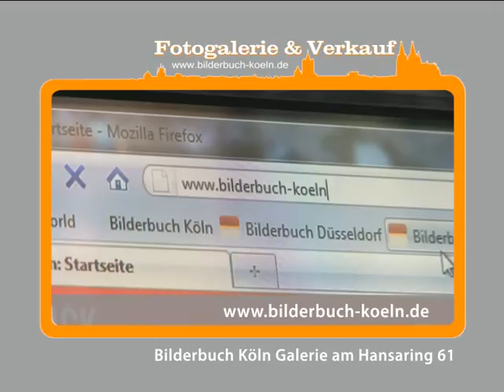Galerie für KölnFotografie bei center.tv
Seit einigen Tagen läuft unser neuer Werbespot im Fernsehen bei center.tv.
Jetzt ist dieser auch hier im Internet verfügbar. Wir danken den Mitarbietern von center.tv für die gute Beratung, Produktion und Ausstrahlung.